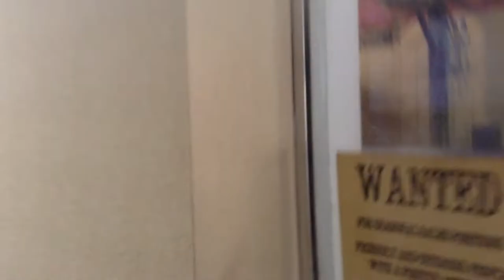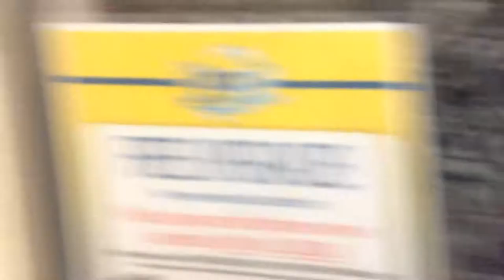jax car wash